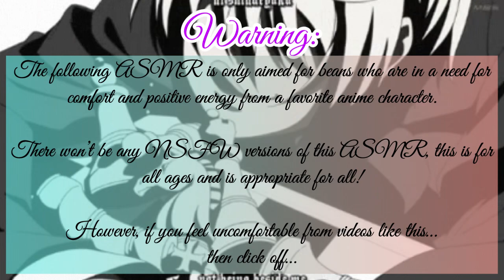Celebrating Alois’s Birthday ASMR (Alois Trancy x Listener)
Today is Alois Trancy’s birthday!

It’s heartbreaking that he didn’t last soon in the anime…can we all agree that deserves better?

For years everyone hated him because some say he’s a “copy” of Ciel…that he’s annoying and bratty…but in the end…we get to see his true self and what truly happened…

Alois remains as my favorite character in Black Butler to this day…he deserves a second chance and better scripting.

If I ever fixed season 2. I’d say Ciel and Alois works together to stop Claude and Hannah for their lust on the souls.
Alois found out the truth and possibly becomes a better boy!

Sorry that’s a lot to say…I just felt so bad for the baby boy…

(Plot):

You celebrate Alois’s birthday early in the morning, got him a gift, baked a cake and breakfast! It was relaxing and also sweet of you to do for him!

Alois Trancy/Jim Macken is from season 2 of Black Butler/Kuroshituji, and is created by Yana Toboso.

You can watch the anime on Netflix, Hulu, Funimation and Hulu!

Songs:

Hani Koi

- Ohayo